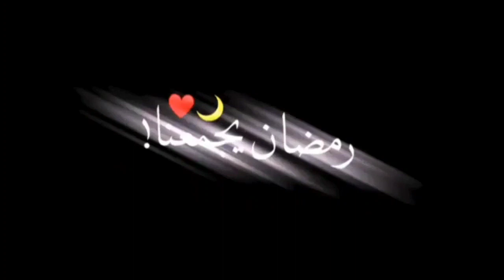رمضان كريم وكل عام وانتم بالف خير